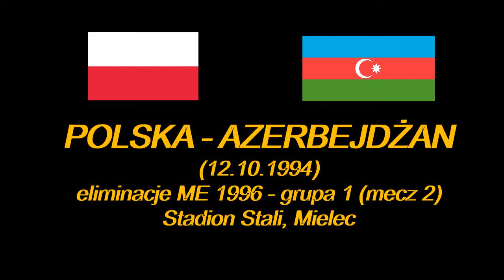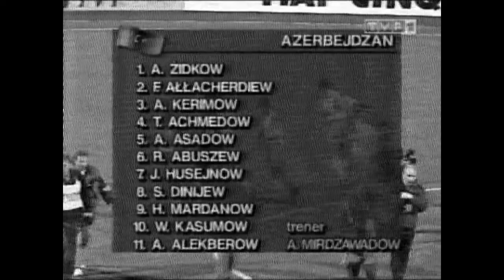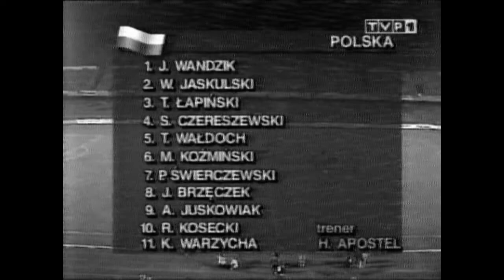Polska - Azerbejdżan 1:0 (el.ME 1996)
Mecz w ramach eliminacji Mistrzostw Europy 1996, rozegrany 12 października 1994 r na stadionie Stali w Mielcu.
1 : 0   Andrzej Juskowiak (44' - as. R.Kosecki)

Polska:
Józef Wandzik - Marek Koźmiński (69' Adam Fedoruk), Tomasz Wałdoch, Tomasz Łapiński (79' Krzysztof Maciejewski), Waldemar Jaskulski - Piotr Świerczewski, Jerzy Brzęczek, Sylwester Czereszewski - Krzysztof Warzycha, Andrzej Juskowiak, Roman Kosecki
Manager: Henryk Apostel

Azerbejdżan:
Aleksandr Zhidkov - Yunis Hüseynov, Arif Asadov, Aslan Kerimov, Fizuli Allahverdiev - Khalig Mardanov, Rasim Abushev (89' Makhmud Gurbanov), Tarlan Ahmadov, Shakhin Diniyev, Samir Alakbarov - Velli Kasumov
Manager: Agaselim Mirjavadov